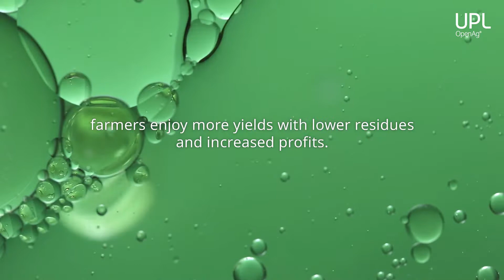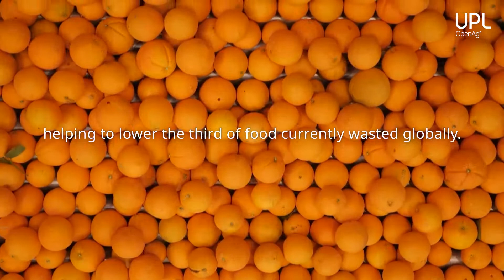OpenAg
Our planet faces challenges like never before. Challenges that will affect us all. But there’s one industry on which we all depend that can make a positive impact and a real-world difference - agriculture.
From soil health to women’s empowerment, advanced hybrid seeds to post-harvest waste reduction, water efficiency to carbon sequestration – our inputs, solutions, and initiatives are working hand-in-hand with farmers to make a difference.
Across the environment, global food chain security, and farming communities’ social and economic resilience. Together, we are advancing agriculture for a sustainable world driven by our OpenAg® network to reimagine sustainability for all.